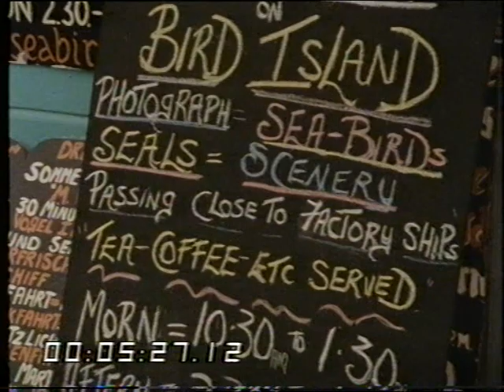Scotland | Ullapool | Scottish Highlands | 1983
Some vintage clips of Ullapool in the Scottish Highlands.